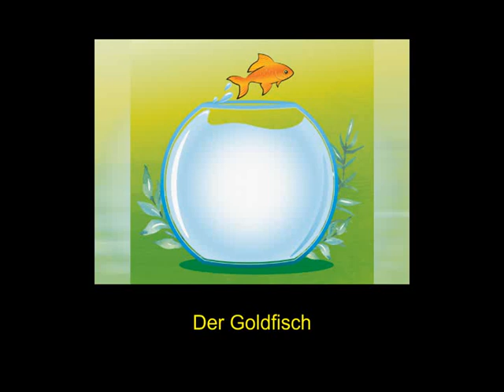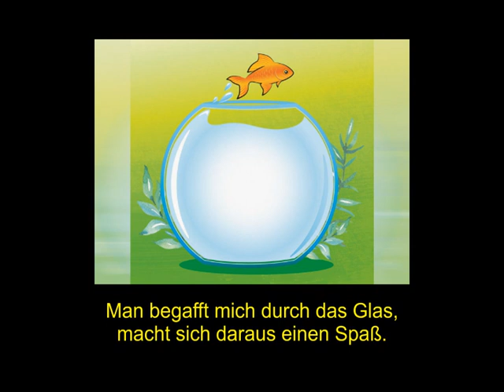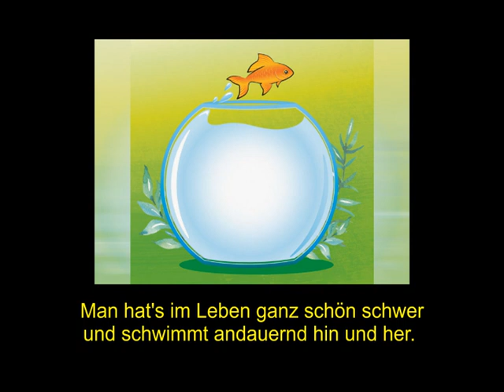Der Goldfisch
Die Friedrichsdorfer Singvögel
Gesang: Julie Perrin
CD: Stubentiger & Co.
Autor: Hans Peter Sorger
Edition Bronco oHG - Am Himmelfeld 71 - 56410 Montabaur
Bestell-Nr.: 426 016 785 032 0